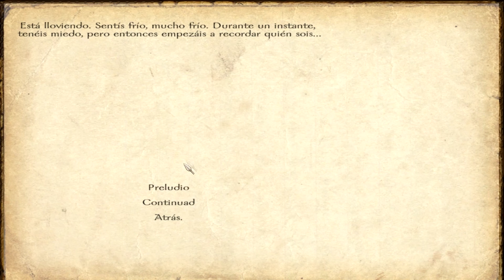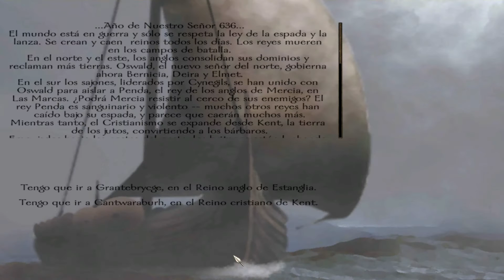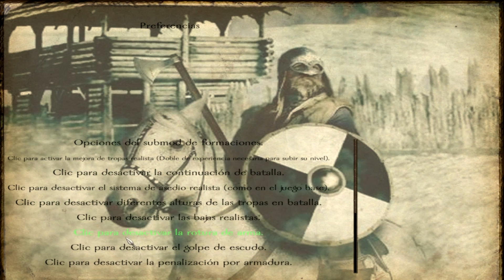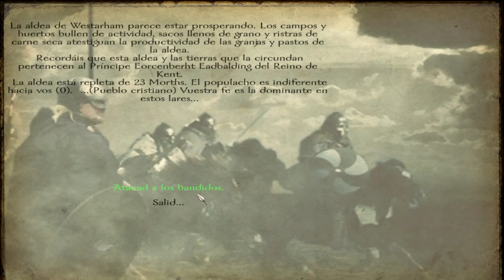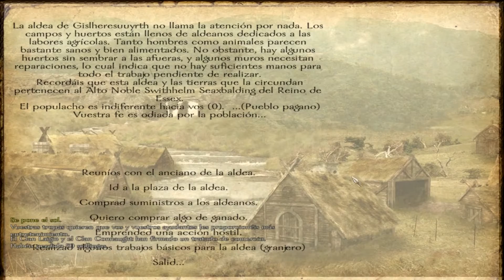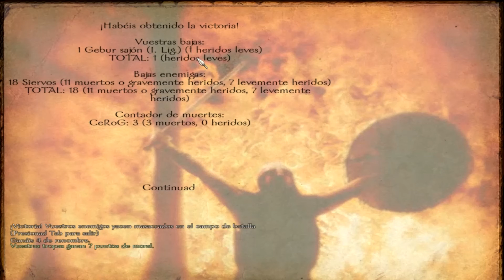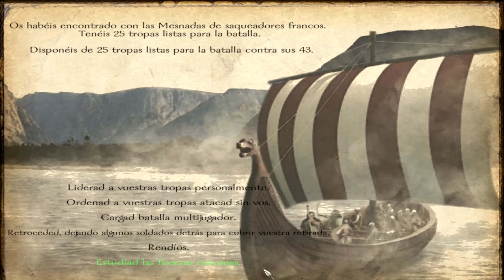Mount&Blade: Warband Brytenwalda Mod | [capitulo 1] español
Bueno aqui un video por puro aburrimiento, disfutad, comentad y toda esa pesca